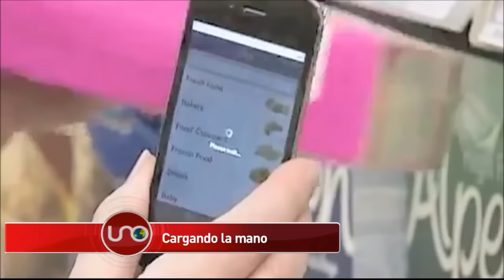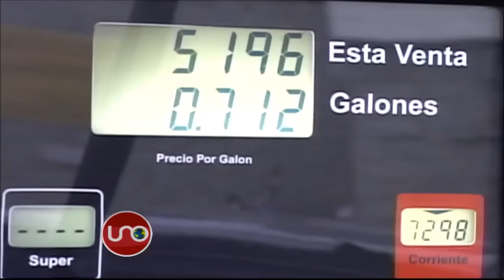El impuesto a los grandes capitales bajará del 40 al 32 por ciento en la reforma tributaria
El incremento del IVA, según el economista Eduardo Sarmiento, está orientado a reducir el salario para reajustar el sistema económico.